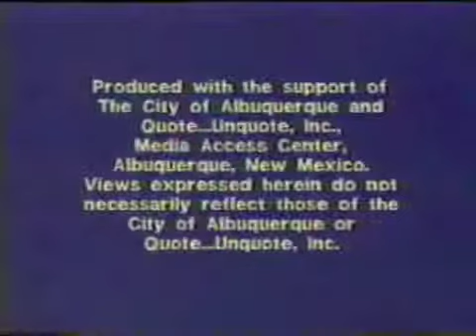Everything Is Fine (U R Hear featuring Thom Parrott)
Thom Parrott, vocal, guitar; Brett Minkin, keys; Larry Steffy, bass; Jim Schwar, drums.